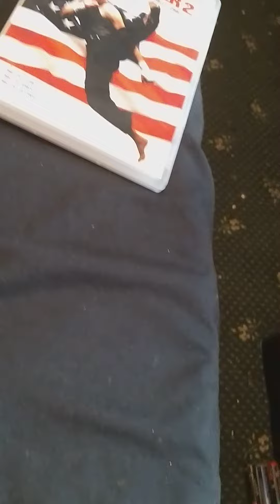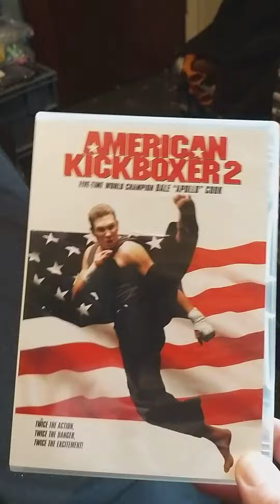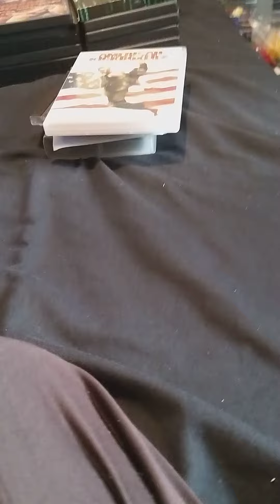Dale Cook Movies Collection Video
its not much I know